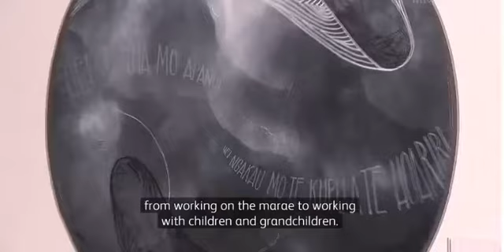Koopu exhibits Hei Ō Mō Apanui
One of the most well-known faces of Te Matatini and the Māori art world, painter, Erena Koopu has combined her love for the visual and performing arts in her newest exhibition, 'Hei Ō Mō Apanui'.

Koopu, a descendant of Te Whānau-a- Apanui, will be showcasing works depicting her tribal narratives through the lyrical musings of tohunga and renowned Māori composer, Rikirangi Gage.

Koopu will be exhibiting 26 new creations that bring compositions of Te Whānau-a-Apanui to life in the form of painting.

“The primary aim of the exhibition was to paint the compositions of Rikirangi Gage.  Many of these songs have been performed on the Matatini stage, and so, they’re quite well known and popular,” Koopu explains.

The 35-year-old contemporary Māori artist has displayed her works around the world and in many galleries across NZ.   But Koopu believes that the pinnacle of exhibiting Māori art is the Māori environment.

“There are so many other things that you can do as an artist to qualify you as an artist.   Working on marae, working with children and youths.  All of these things make it more meaningful,” she says.

Koopu is considered by many as a person of great versatility.

She is a well-known contemporary Māori artist, an academic with a Masters in Māori Visual Arts from Massey University, and she also co-tutors one of Te Matatini's top kapa haka groups from the Mataatua region, Tauira Mai Tawhiti.

"What Erena's been able to do is produce a stunning amount of work.  It relates to her and deals to her particular skill set which is performance as a performance artist but also a great educator and a very good painter," says colleague and mentor, Associate Professor Steve Gibbs.

Koopu attended New Zealand's acclaimed Māori Arts Market in Wellington last year as a part of the Toihoukura: School of Māori Visual Art contingent.  She was also a member of the NZ delegation that representes Aotearoa at the 2016 Pacific Arts Festival held in Guam.

"We're often asked to teach and inform younger people about the whole process of being involved in Toi Māori but it doesn't make any sense unless you actually engage in yourself," Gibbs says.

The exhibition will be formally opened at the Tairāwhiti Museum on Friday evening.